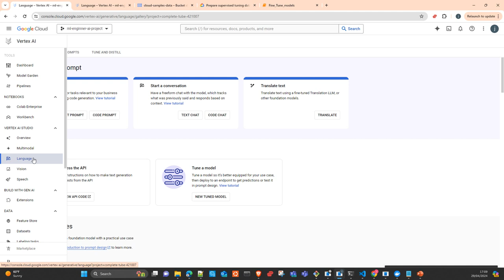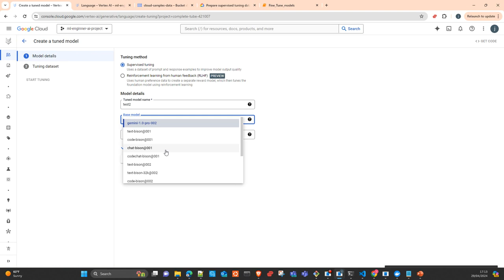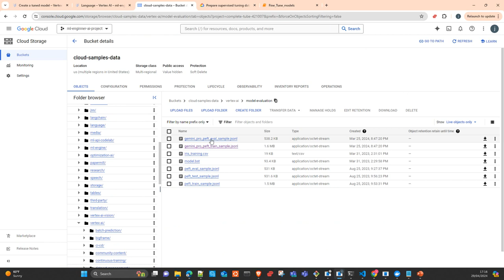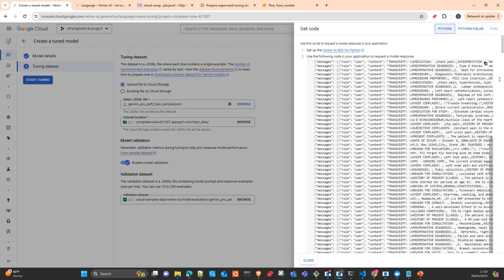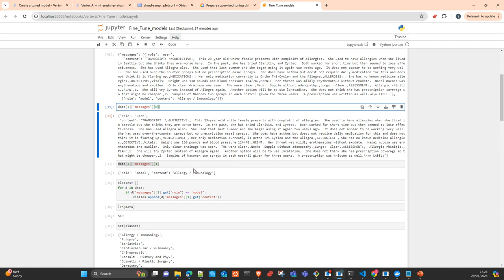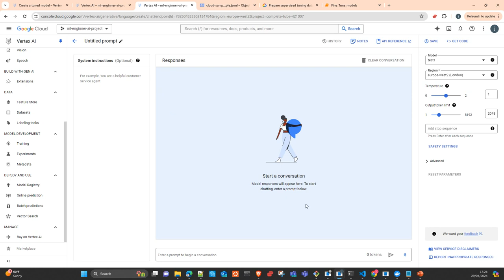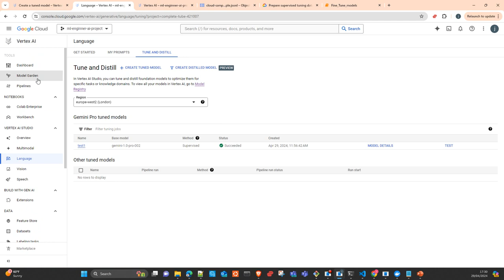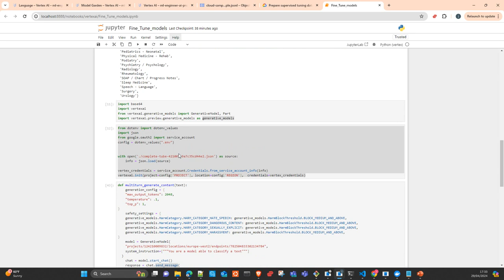Vertex Ai: Fine Tune Gemini 1 0 Pro Text Classification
In this video I will show you how to Fine Tune a model Gemini Pro 1.0 in Google Vertex Ai using the  UI and the python SDK